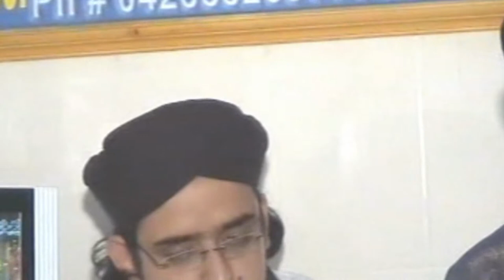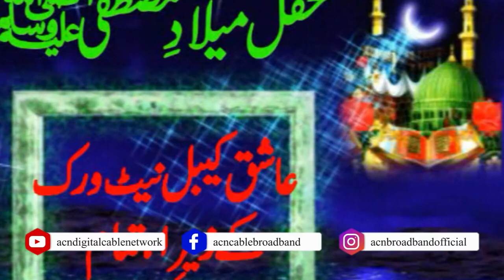Mehfil e Milad 2010 - Part 2